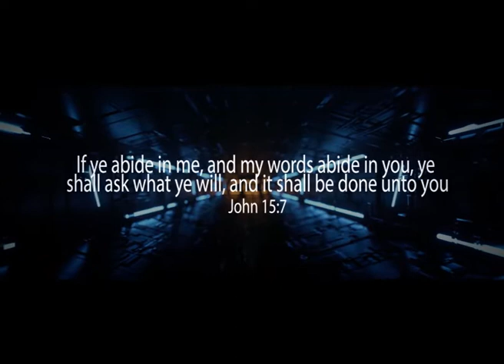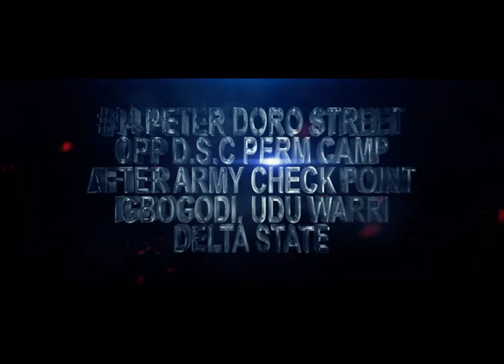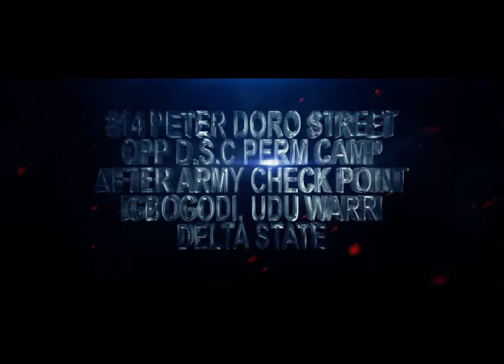Last Deliverance Program of January 2020